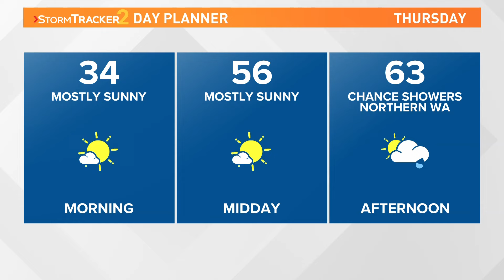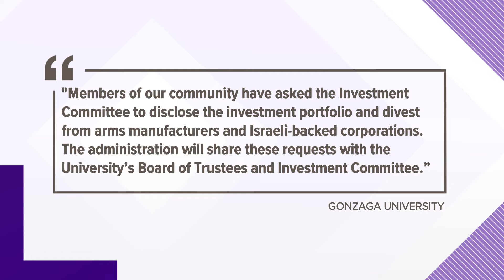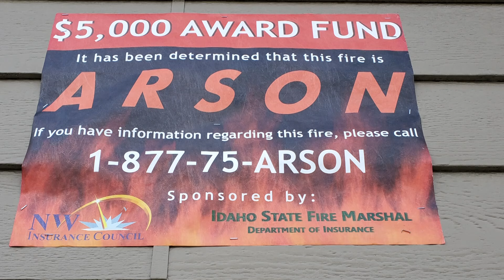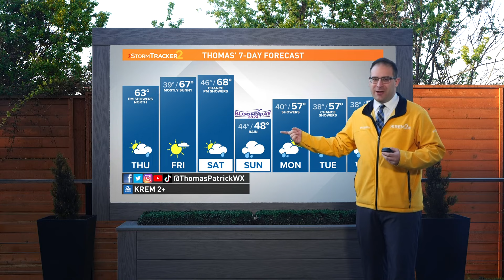Up With KREM Headlines: Thursday, May 2, 2024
In this update we cover the overnight double fatal crash on I-90, Gonzaga students walkout over Israel/Palestine war and Thomas breaks down the changing weather.